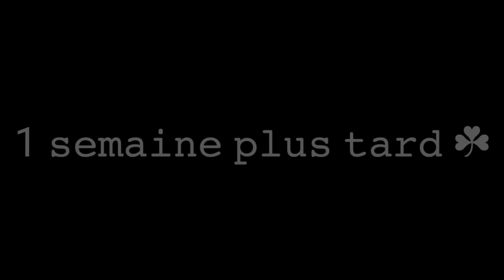//«𝙼𝚘𝚗 𝚙𝚎𝚝𝚒𝚝 𝚙𝚑𝚘𝚝𝚘𝚐𝚛𝚊𝚙𝚑𝚎//Glmm fr//𝐆𝐚𝐜𝐡𝐚 𝐥𝐢𝐟𝐞//𝙊𝙧𝙞𝙜𝙞𝙣𝙖𝙡//